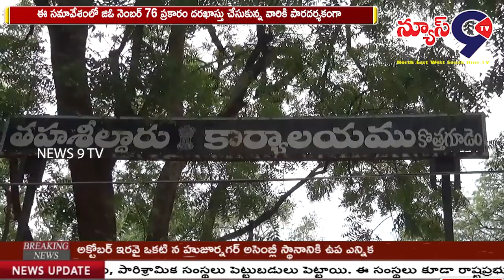కొత్తగూడెం తహసీల్దార్ విలేకరుల సమావేశం || NEWS 9 TV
భద్రాద్రి కొత్తగూడెం జిల్లా మున్సిపాలిటీ పరిధిలోని జీవో నెంబర్ 76 ప్రకారం ఇండ్ల పట్టాలకు దరఖాస్తు చేసుకోవాలని కొత్తగూడెం తహసీల్దార్ విలేకరుల సమావేశం నిర్వహించారు. ఈ సమావేశంలో జిఓ నెంబర్ 76 ప్రకారం దరఖాస్తు చేసుకున్న వారికి పారదర్శకంగా రిజిస్ట్రేషన్ చేయబడుతుందని తెలిపారు. ఇప్పటి వరకు 3,228 దరఖాస్తులు వచ్చాయని తెలిపారు. ఈ దరఖాస్తు చివరి తేదీ అక్టోబర్ 15 కు  పూర్తవుతుందని, ఆ తర్వాత వార్డుల్లో పర్యటించి కొలతల అంచనా ప్రకారం రిజిస్ట్రేషన్ చేయబడుతుందని, కొత్తగూడెం ప్రజలందరికి 76 జీవో ప్రకారం ఇళ్ల పట్టాలు ఇవ్వడం జరుగుతుందని తెలిపారు.  దళారులను నమ్మవద్దని ఎటువంటి సమాచారమైన తమకు తెలియజేయమని చెప్పారు. అనంతరం రాష్ట్ర ప్రభుత్వం చేపట్టిన ఓటు నమోదు తొలగింపు సవరణ కార్యక్రమం జరుగుతుందని దీనికి ప్రతి ఒక్కరు సహకరించాలని కోరారు.